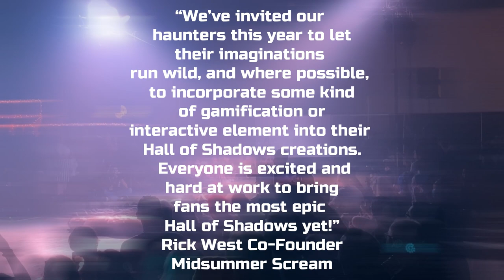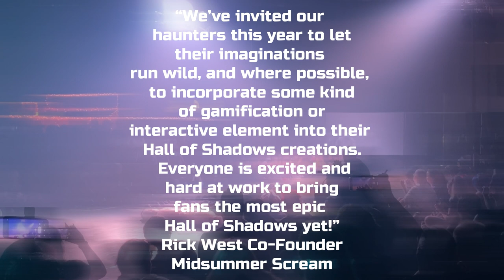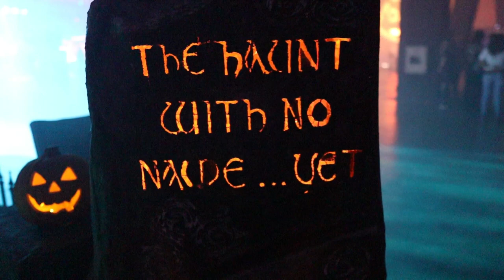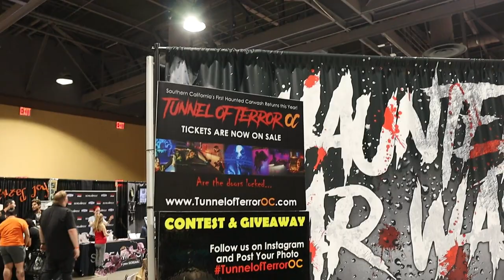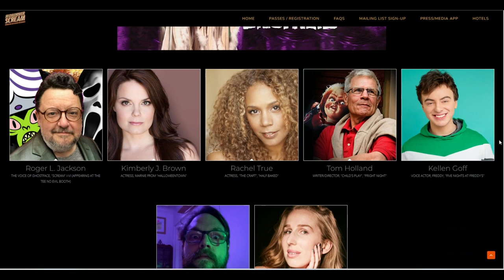Midsummer Scream 2023 Panel and Hall of Shadows Update! | Haunt Season 2023 Update EP. 9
Sammy breaks down the latest news for Midsummer Scream 2023 in this video, including panels, the Hall of Shadows, and much more!
(Description and Links for things)